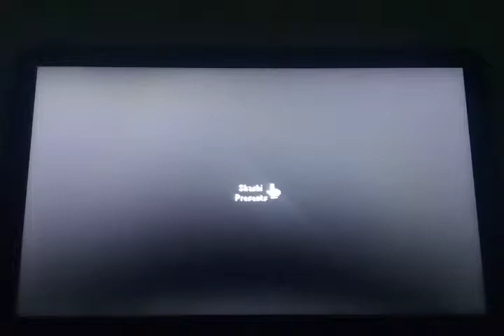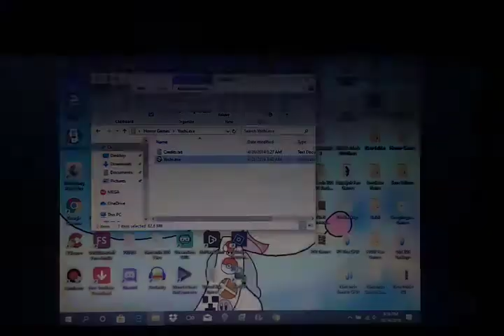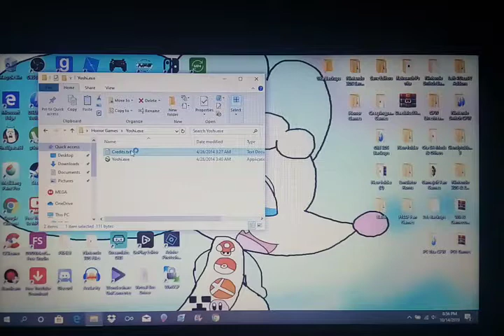What Happen to Yoshi Island! Yoshi.exe